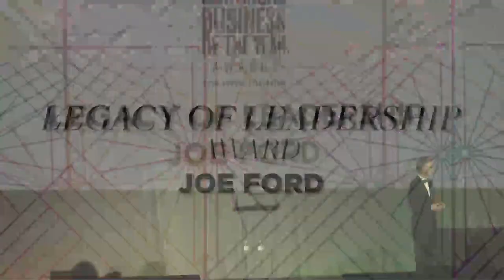Joe Ford, ABOY 36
Joe Ford, former chairman and CEO of Alltel Corp. and co-founder of Westrock Coffee Co., accepts the Legacy of Leadership award at the 36th Arkansas Business of the Year Awards on Feb. 21, 2024, with an introduction from his son and Westrock CEO Scott Ford. (Donte Lowmack)